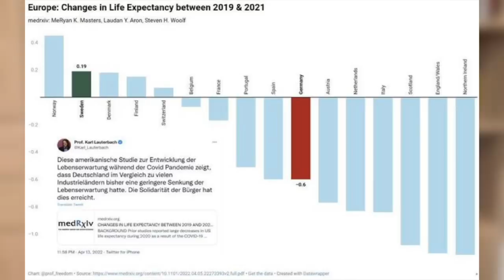Lauterbachs Osterei: Er will wieder Panik verbreiten – doch diesmal bekommt er sofort Gegenwind